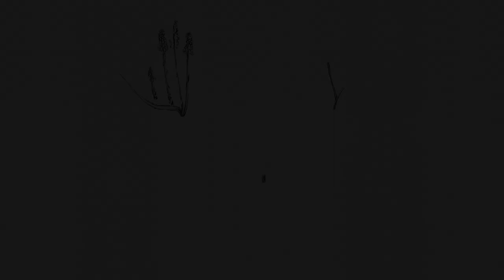Charles Pakowsky - Wzruchy | II miejsce, 8. Festiwal Wschody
8. Festiwal Wschody | 12-14 kwietnia 2019, Lublin

Charles Pakowsky: Kasia Pakowsky, Karol Jagieła, Radek Łukaszewicz, Dawid Opaliński | Wrocław

"Wzruchy" (sł. Kasia Pakowsky, muz. K.Pakowsky, Charles Jagieła)

Trzy dni ze świetnym dźwiękiem, mądrym słowem i wyjątkową ekspresją. Od 12 do 14 kwietnia 2019 zobaczyliśmy i usłyszeliśmy rewelacyjne występy gwiazd i 40 uczestników Konkursu Piosenki Artystycznej. Podczas Koncertu Finałowego poznaliśmy najlepszych.

W jury Konkursu Piosenki Artystycznej zasiedli: Karolina Cicha (multiinstrumentalistka, kompozytorka, polonistka, aktorka), Konrad Dworakowski (aktor, reżyser, scenograf, autor piosenek) i Robert Amirian (kompozytor, autor tekstów, producent i założyciel wytwórni Nextpop).